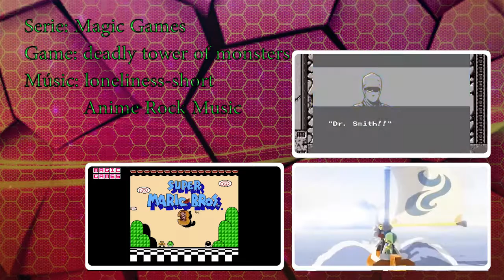The Deadly Tower Of Monster PC - Magic Games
una pequeña mirada a The Deadly Tower Of Monster